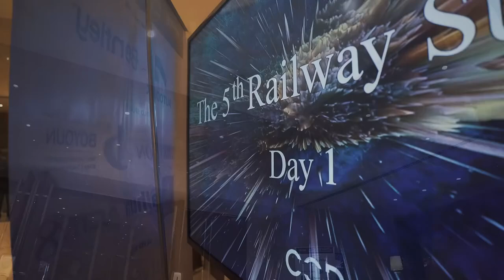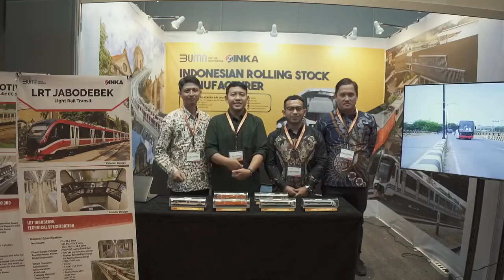The 5th Philippine Railway Summit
The 5th Philippine Railway Modernization and Expansion Summit
BUILD BETTER MORE; RAILWAY FOCUS INFRASTRUCTURE PROJECT
NOVEMBER 15-16, 2023 Live at City of Dreams Manila, Pasay City Philippines

EVENT BACKGROUND:

Marcos Administration shows strong commitment to finish the planned Transportation Infrastructure projects especially on the railway sectors by supporting the increase of DOTR budget with over 2 folds and securing loans from its neighboring countries for the completion of Country’s railway projects.

As per DOTR’s report on the requested budget, majority of its proceeds will go to railway project including;
P75.1 billion - North-South Commuter Railway Metro
P26.5 billion -The Manila Subway Project
P2.7 billion - LRT Line 1 Cavite Extension
P1.1 billion - Philippine National Railways (PNR) South Long Hail Project.

These 4 projects are currently the ongoing major railways works to be completed in 5 to 10 years together with
• Subic-Clark Railway
• Makati Intra-city Subway
• Metro Rail Transit Line 4 (MRT-4)
• Mindanao Railway

With these and more on the planning stage surely Marcos administration through DOTR is pushing to “BUILD BETTER MORE “.

The 5th Philippine Railway Modernization and Expansion summit will gather 200 c -level executives from DOTR, MRT, LRTA, LRMC, PNR , Government Authorities and all Railway stakeholders to discuss the future of Country’s railway systems and exchange ideas regarding challenges , strategies and solution from the construction and railway operation. This event will welcome solution provider to present their best solutions and ideas to help improve railway projects, developments and operation in the country